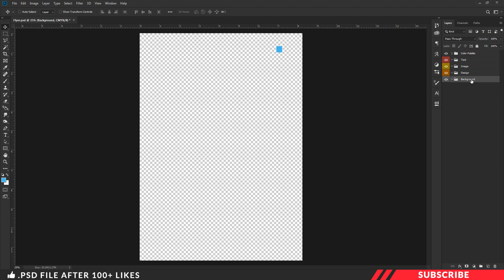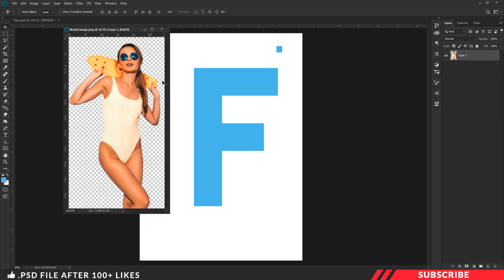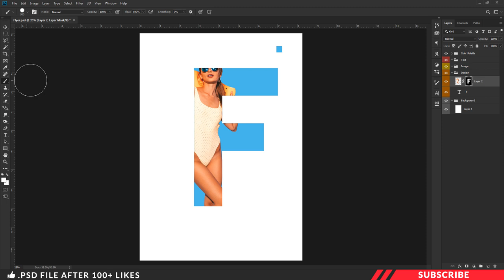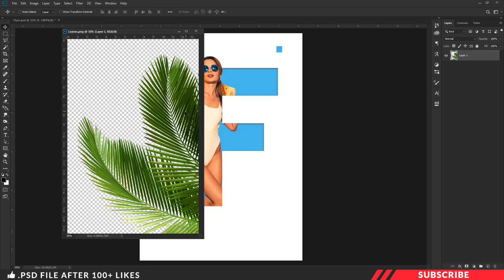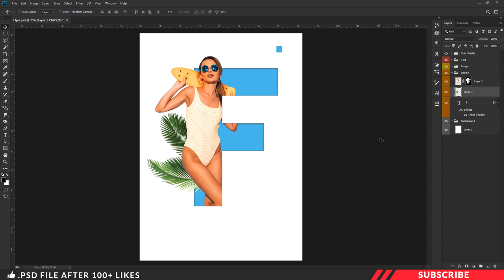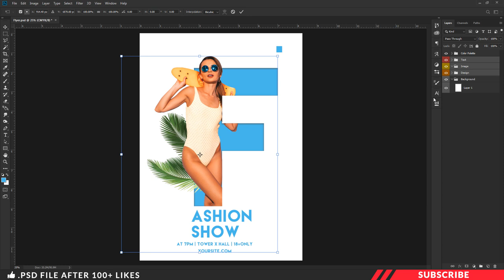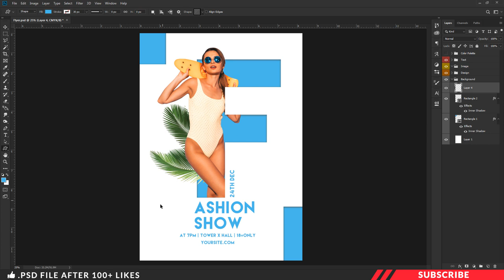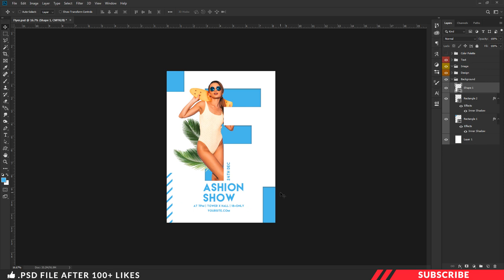How To Design Fashion Flyer in Photoshop | Tamil Poster Tutorial | PT78 | Free Flyer Template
In this tutorial we are going to learn design fashion show event flyer template in photoshop. Before getting started download the project file so that it will be much easier for you too follow this tutorial. Link given below.
diyFashion flyer tutorial in Photoshop
Fashion flyer tutorial